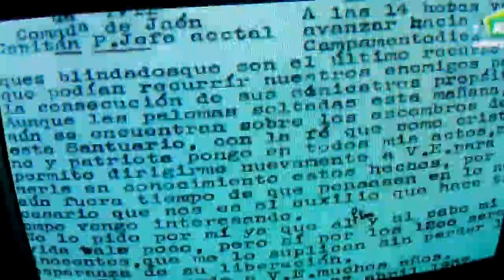Andújar la guerra civil Española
El asedio al Santuario Virgen de la Cabeza